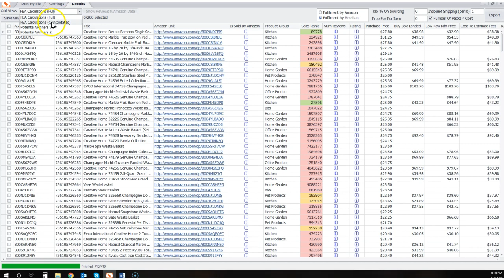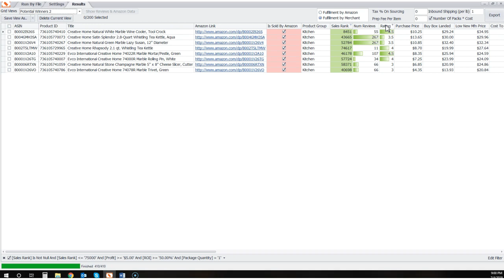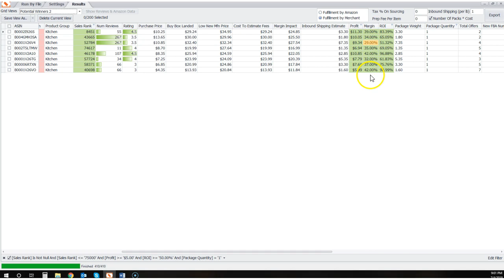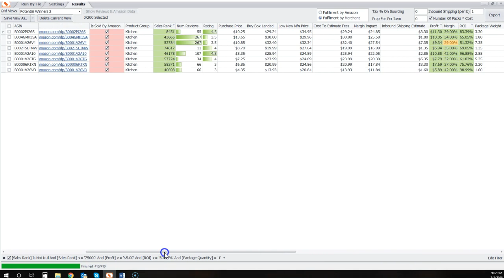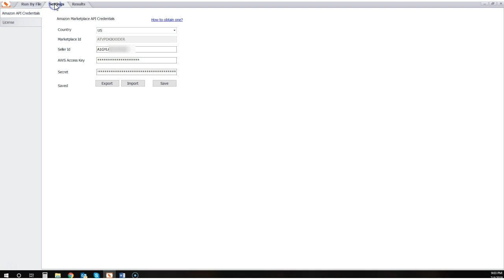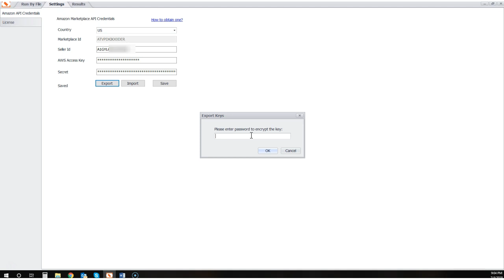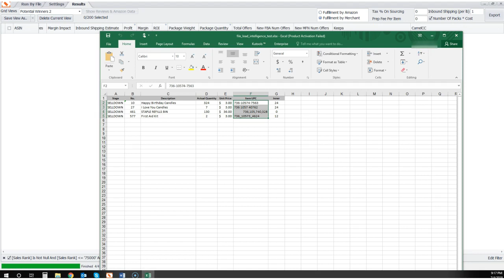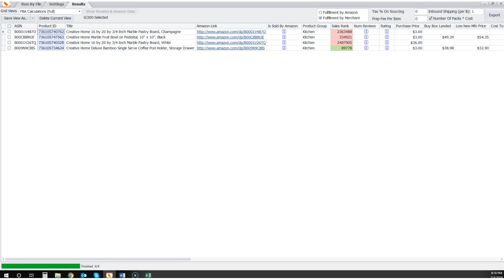AMZ Analyzer Update Sneak Peek 7.4.18- IsAmazonSeller IS BACK!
Sneak peek of new features being added to AMZ Analyzer!